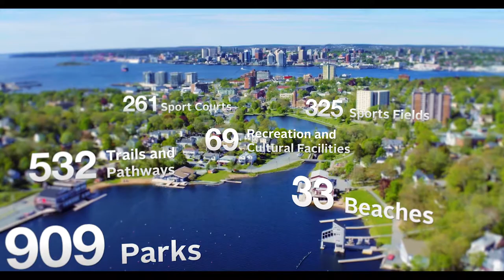Discover Nova Scotia: Your Next Location for Financial Services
Perfectly located on North America's East Coast, and located halfway between San Francisco, Halifax, Nova Scotia is a premiere global destination for financial services, and related technologies.

Produced by Acomplice